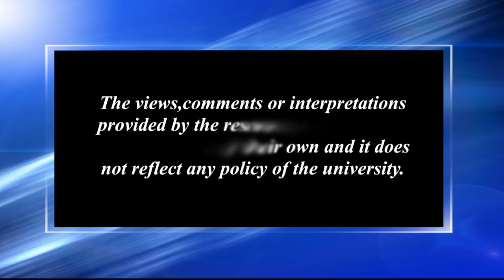Emerging Trends and Issues in ODL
Contributors: Prof. Asha Singh Kanwar, Dr. Arupjyoti Choudhury and Prof. (Dr.) N.N. Sarma
Camera: Hemprokash Mout and Rashmi Duwarah
Editing: Rashmi Duwarah
Technical Support: Rajesh Kr. Sarma
Produced by: Dr. Sangeeta Kakoty, Dy. Director (Multimedia), KKHSOU